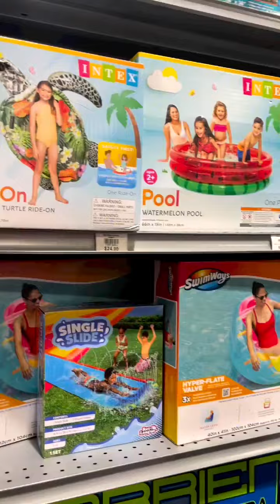Dicks Sporting Goods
Where can you find all the summer items? @dickssportinggoods This store has a full line of summer items: sports activities, pool activities, shoes, clothes, and TOYS!!! Aria found her favorite Paw Patrol toys. COME CHECK THIS!